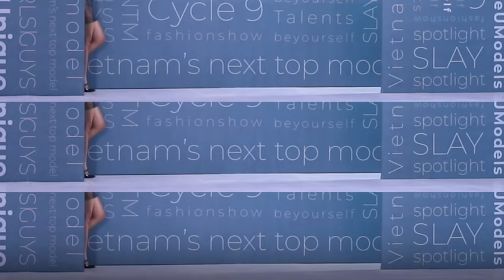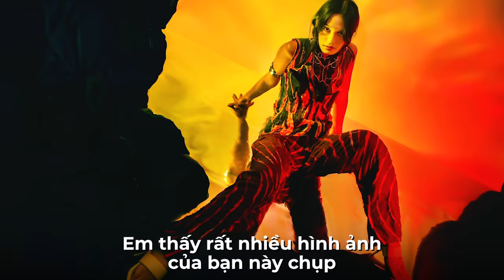VNTM9 | CASTING SERIES #70: LỘ DIỆN THÍ SINH XUẤT SẮC NHẤT SAU 9 MÙA CASTING NEXT TOP MODEL